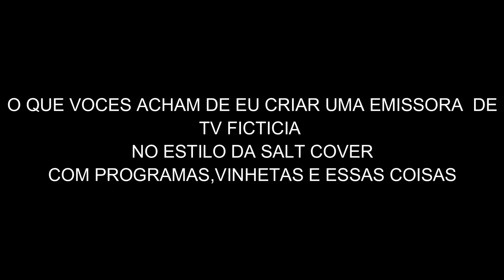PROJETO DE UMA TV FICTICIA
O que vocês acham dessa ideia?